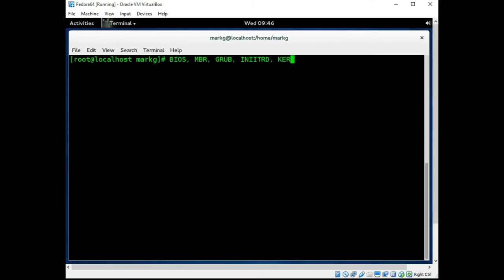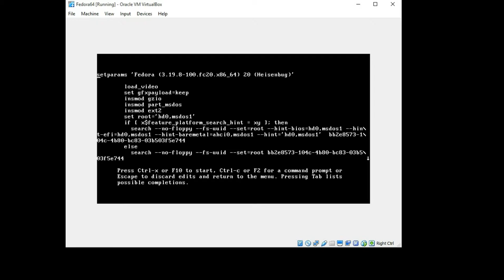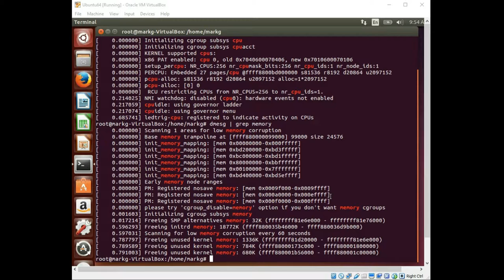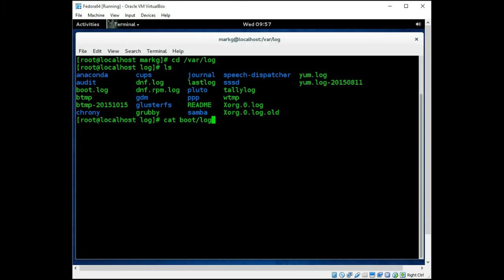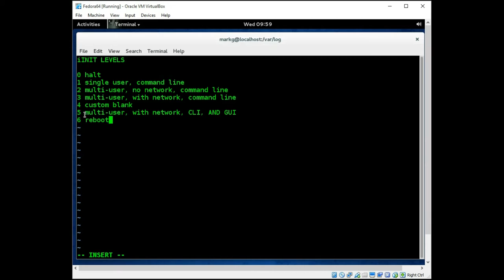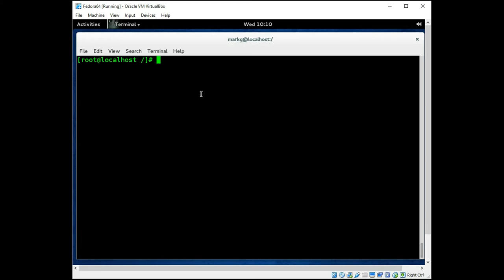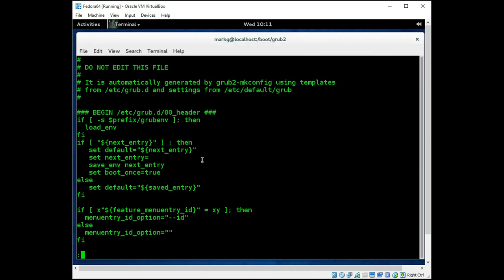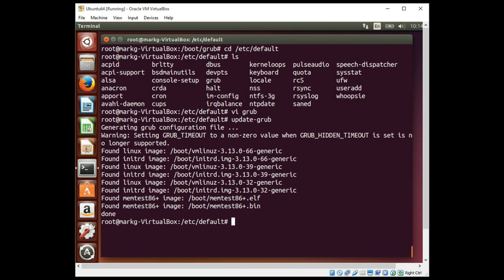Linux Tips: Start Up and Boot Process Made Simple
Start Up and Boot Process Made Simple
LastHumansTech
LastHumansGarage
TheLastHumanOnEarth